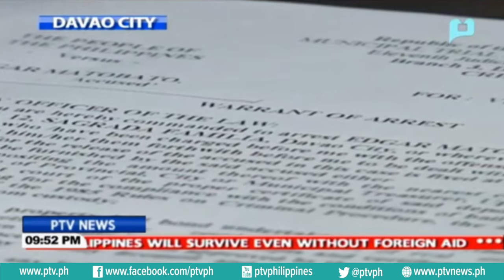Matobato asks Davao City Municipal Trial Court to set aside the warrant of arrest issued vs him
Good Morning Pilipinas - 7:00 am - 8:00 am
PTV News @1 - 1:00 pm - 2:30 pm
PTV News @6 - 6:00 pm - 7:00 pm
PTV Sports - 7:00 pm - 8:00 pm
PTV News @9 -  9:15 pm - 10:30 pm